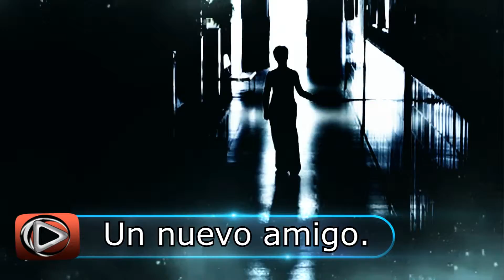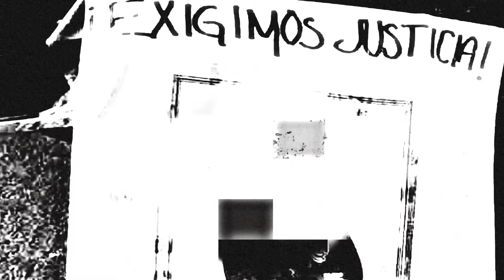UN NUEVO AMIGO CREPYPASTA ||| escucha a tu hijo cuando diga esto